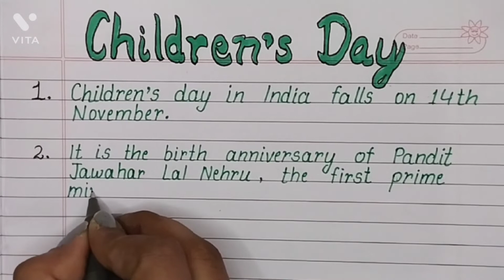10 lines about Children's Day|Pandit Jawaharlal Nehru Birth Anniversary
10 lines about Children's Day|Pandit Jawaharlal Nehru Birth Anniversary

Hiii Guyzzz. ,😉😉😉😉😉. Thank You for clicking on this video.
Today I make video about 10 lines about Children's Day|Pandit Jawaharlal Nehru Birth Anniversary

10 lines about Children's Day|Pandit Jawaharlal Nehru Birth Anniversary